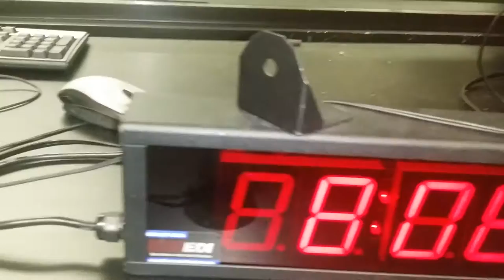Kent and Angelica with Ken Hawkins Sr.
Radio One Live Streaming WE'RE 1490